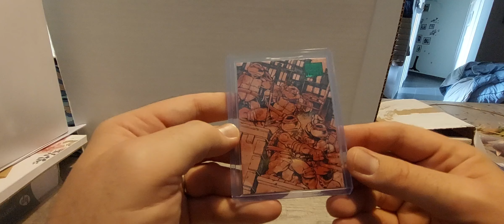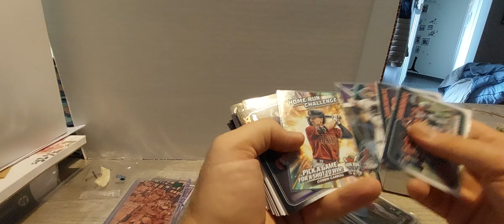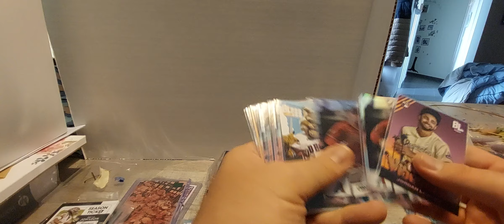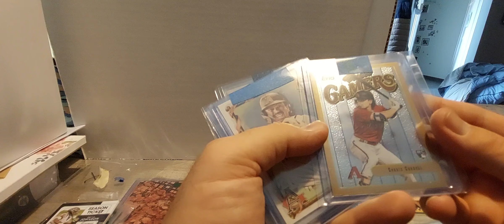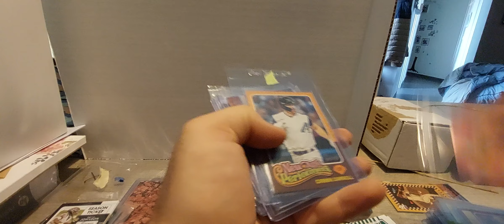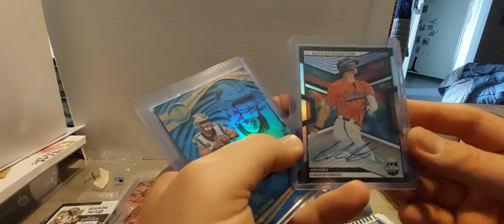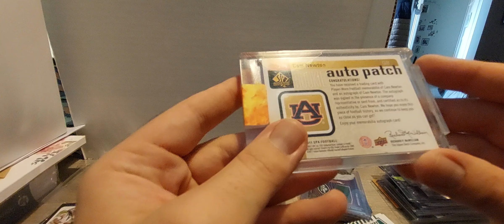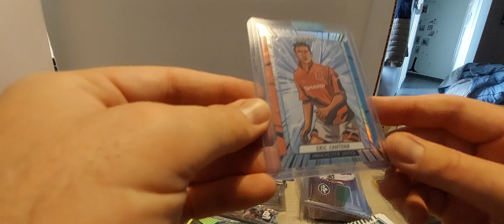MAILBOX AOUT P1 - "On s'en B***** " MLB, NFL, Canto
Réception DBacks/Carroll, Newton, Canto et autres...